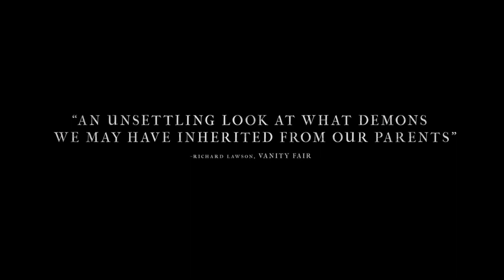Hereditary (2018) Movie Review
New Categories for Movie Review:
Story
Cinematography
Characters
Design

Tim's Movie Club Coming Soon!!

Under Construction

Under Construction